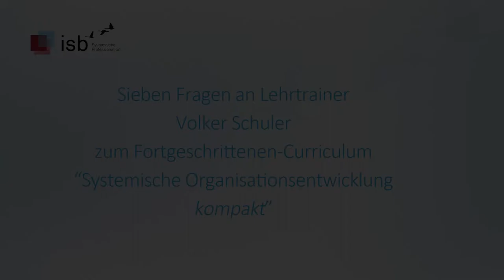Systemische Organisationsentwicklung und Change kompakt - 7 Fragen an Volker Schuler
Wir haben Lehrtrainer Volker Schuler sieben Fragen zum Fortgeschrittenen-Curriculum "Systemische Organisationsentwicklung und Change kompakt" gestellt, um mehr über ihn, seine Rollen und seine Spezialitäten & Lieblingsmodelle zu erfahren, und was für ihn das Besondere an diesem Curriculum ist.

Das Fortgeschrittenen-Curriculum Systemische Organisationsentwicklung & Change kompakt richtet sich an Menschen mit Berufserfahrung und Zugang zum OE-Arbeitsfeld in Organisationen, die bereits eine systemische Ausbildung absolviert haben und diese durch die Perspektive und zeitgemäße Konzepte und Methoden des isb ergänzen und komplettieren wollen.

Erfahrene Berater:innen, Changemanager:innen, Coaches, Organisationsentwickler:innen und (HR-) Führungskräfte mit entsprechender systemischer Vorerfahrung können sich hier innerhalb eines Curriculumsjahres mit der Professions- und Lernkultur sowie den neuesten thematischen Entwicklungen des isb vertraut machen. Die Teilnehmenden des Curriculums werden – wie alle isb Alumni - Teil des großen isb Netzwerkes und können auch nach Abschluss der Weiterbildung das Wissen und die Konzepte aus dem isb campus nutzen.